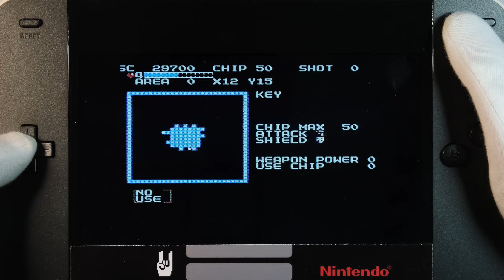The Guardian Legend Nintendo Entertainment System on Portable NES Handheld Gameplay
Handheld gameplay recording of The Guardian Legend (released in 1988) for the Nintendo Entertainment System NES (NES) on My Arcade Retro Champ Handheld without commentary.

NES Classic*
My Arcade Retro Champ*